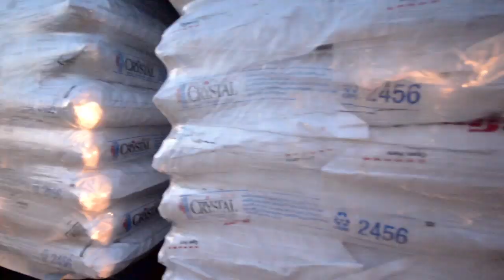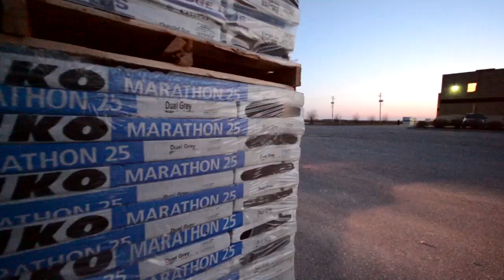Top Tier Imports - Aaron's Scion FRS